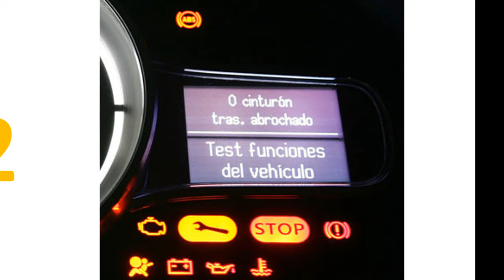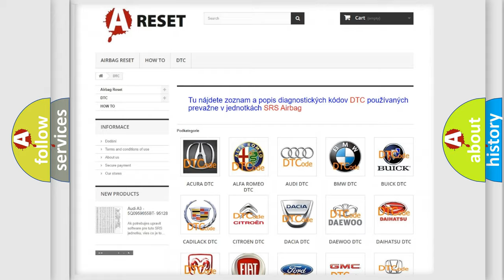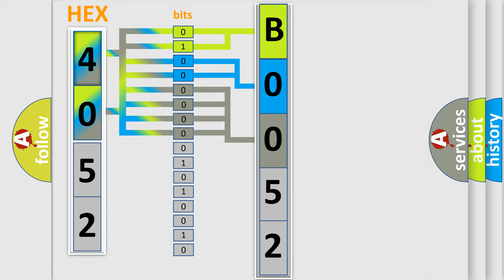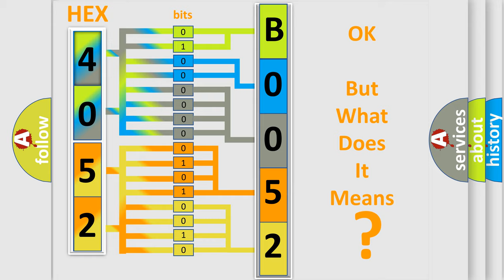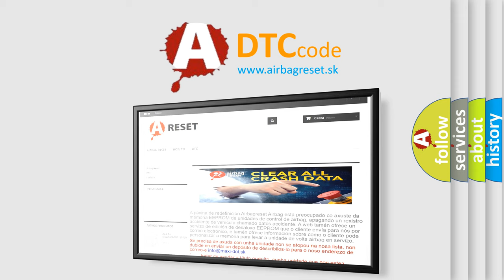DTC GMC B0052-00 Short Explanation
Contents:
0:21 Basic DTC analysis according to OBD2 protocol standard.
1:48 Insight into programming
2:58 A diagnostically understandable description of the Diagnostic Trouble Code
3:05 Basic error definition

Make:
GMC
Code:
B0052 00
Definition:
Deployment Commanded
Description:
Ignition voltage is between 9-16 volts.
Cause:
B0052
The SDM detects a frontal impact of sufficient force to warrant deployment of the frontal air bags.
The SDM detects a side impact of sufficient force to warrant deployment of a side impact air bag and/or roof rail air bag.
The SDM has deployed the seat belt buckle pretensioner for 3 separate deployments.